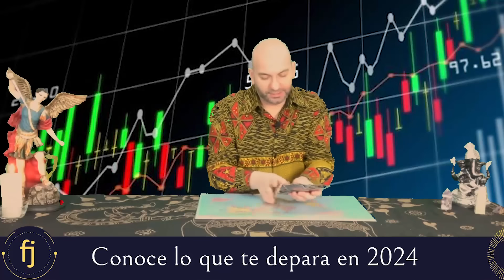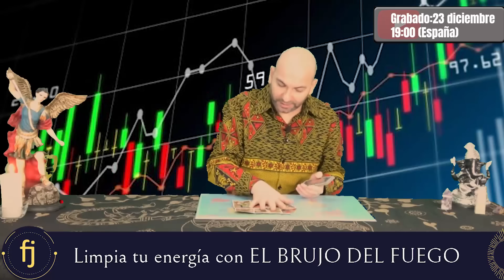ACCIDENTES Y FUEGO EN ENERO | PREDICCIONES ENERO 2024 | VIDENTE FERNANDO JAVIER COACH ESPIRITUAL